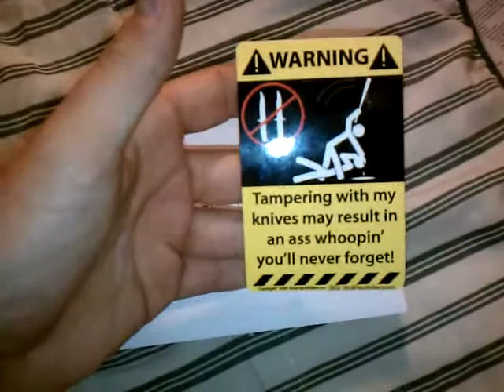Opening letter from Cutlerylover- Prize for his "whatever contest"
finally arrived